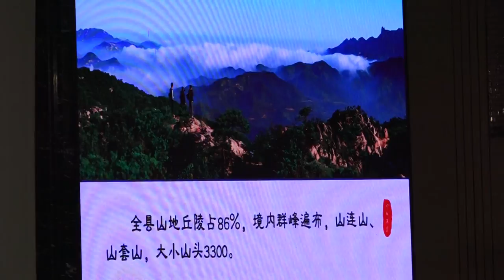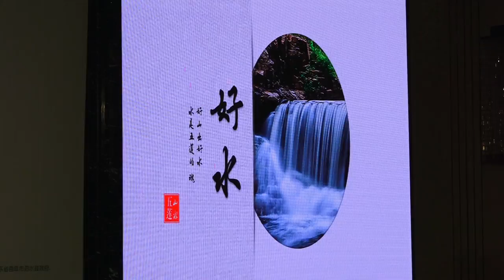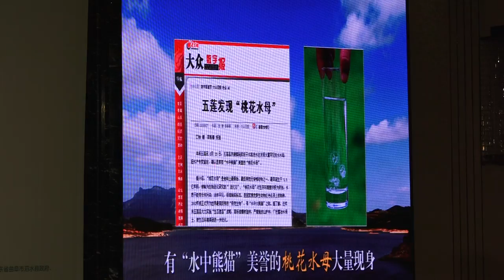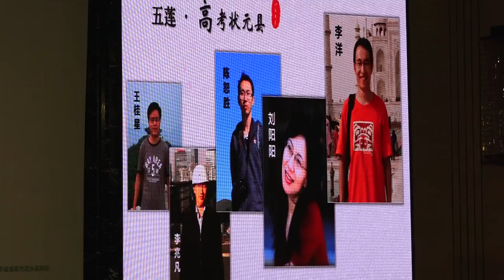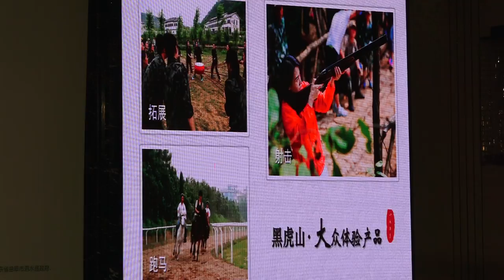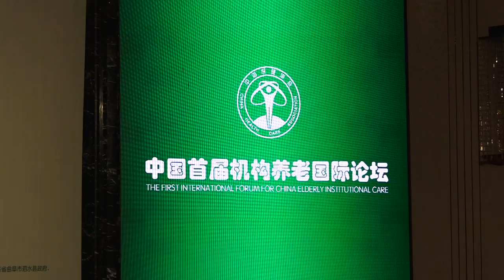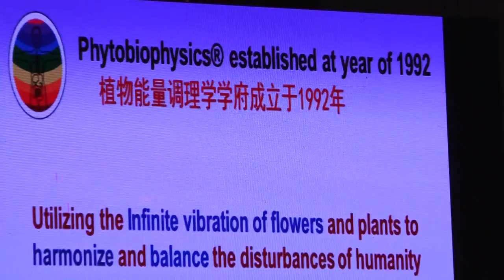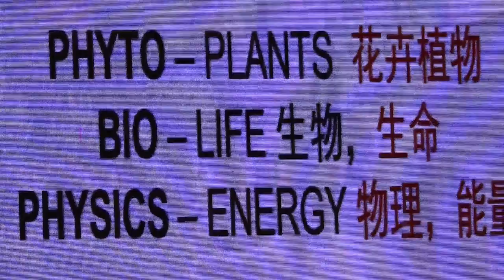IO-WGCA CHINA WHQ /IO-WGCA IGC 국제기구 세계녹색기후기구/IO-WORLD GREEN CLIMATE ASSOCIATION